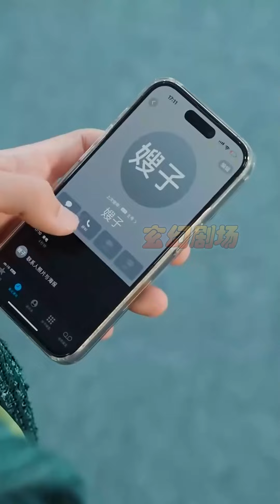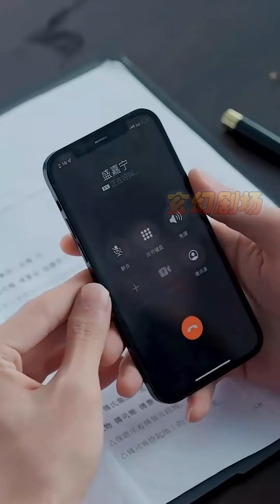【大結局完整版】《溫暖的光》第1~30集#短剧#霸道总裁#爱情 都市 女频 甜宠剧 玄幻剧场 drama#chinesedramaengsub